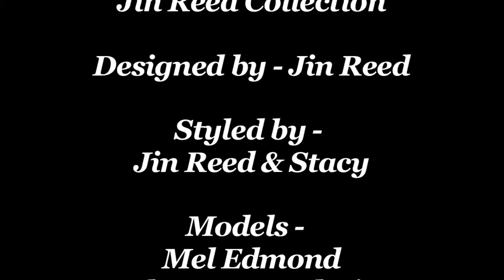Mah-Jing Wong Photo Shoot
Photography & Art Direction by Ken Butler